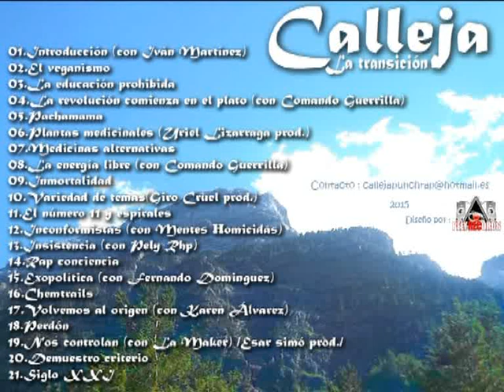19.Calleja - Nos controlan(con La Maker)[Esar Simó prod]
Enlace para descargar la maqueta